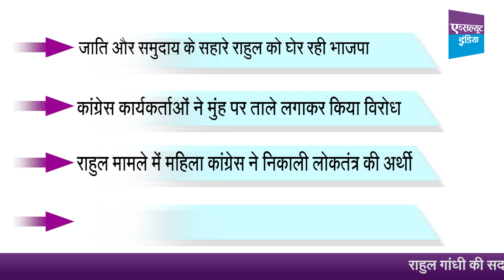मोदी जाति और ओबीसी वर्ग के सहारे राहुल की घेराबंदी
GET EXCLUSIVE AND LATEST UPDATES ON BOLLYWOOD CELEBS AND MORE, ONLY ON ABSOLUTE NEWS. WE BRING YOU THE MOST AUTHENTIC AND EXCITING NEWS!!